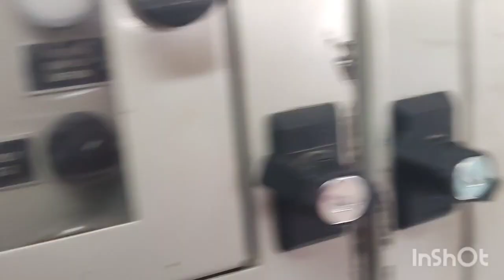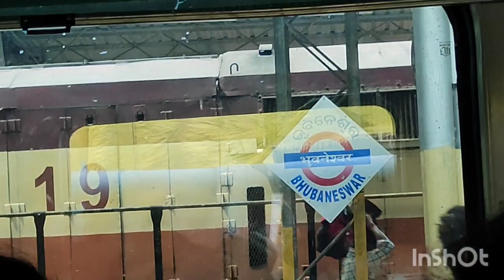12822 Puri to Shalimar DHAULI EXPRESS | DHAULI EXPRESS FULL REVIEW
DHAULI EXPRESS  (12822)   ( M T W T F S S)